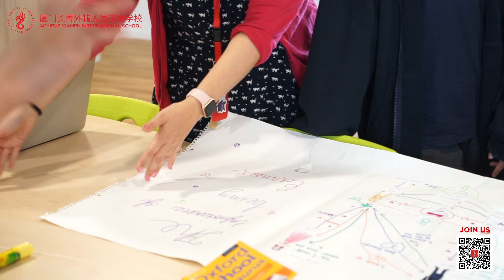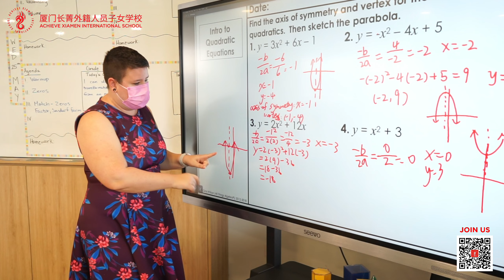A Day at AXIS - Grade 8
Explore our Eighth-Graders’ Day at AXIS! ONCE A DRAGON, ALWAYS A DRAGON!